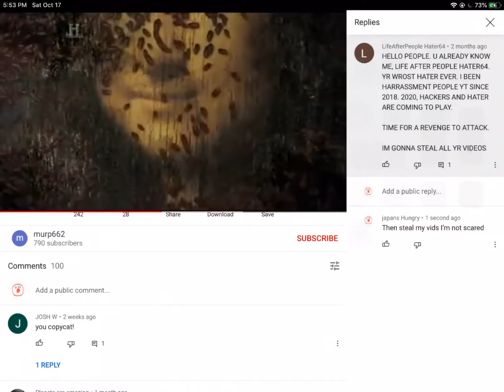I’m not scared of you lifeafterpeoplehater64 or josh w.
Cyberbully’s haven’t stolen my videos even though he said it